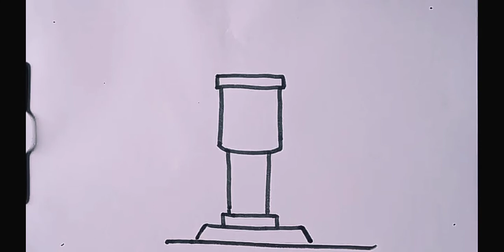Hand pump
How to make a hand pump for kids 👍